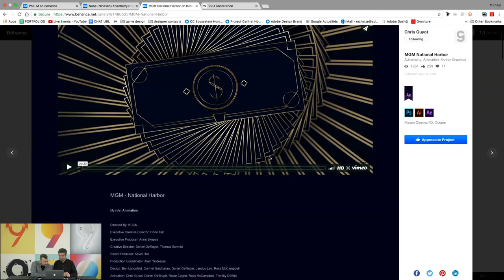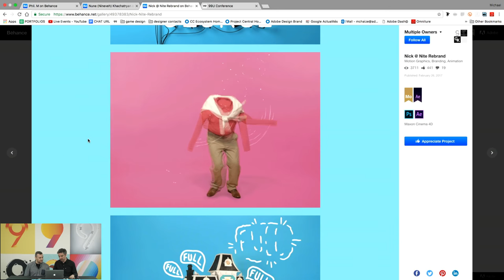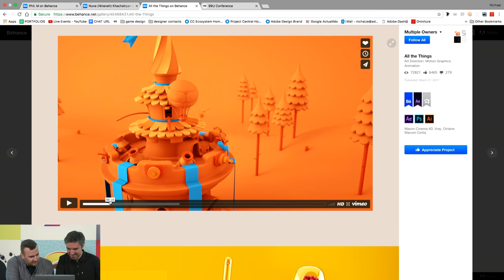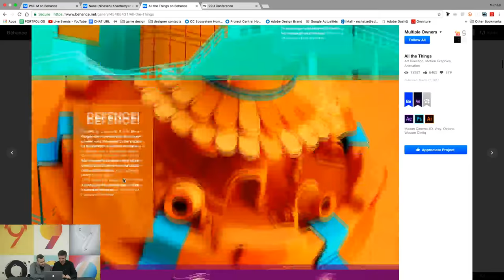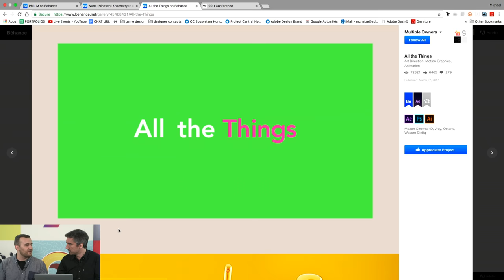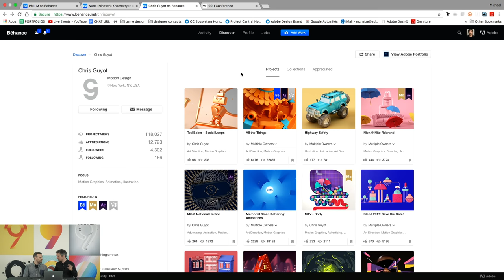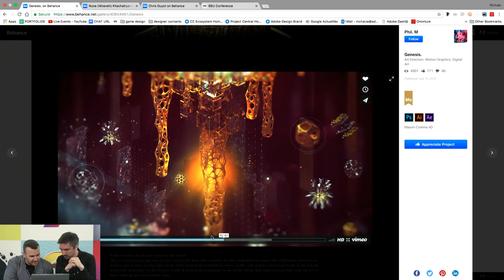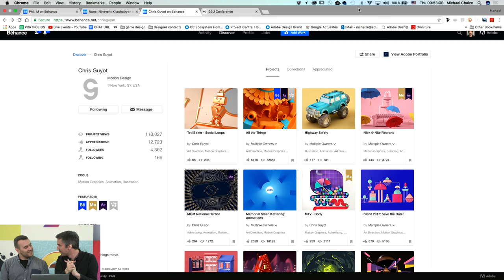Live from 99U Conference with Chris Guyot | Adobe Creative Cloud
Discover the work of motion designer Chris Guyot and get a chance to get your portfolio reviewed by Chris. We are live from the 99U Conference in New York.